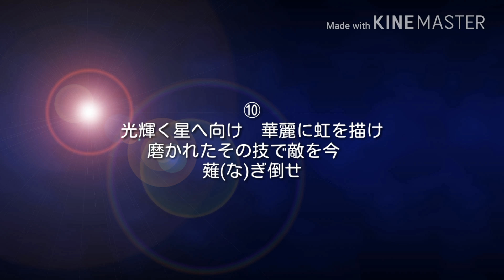【自作】〈プロ野球風〉オリジナル応援歌 10曲メドレー(MIDI)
①夢の舞台を目指して　嵐に耐え抜けよ　輝くその日まで　走り続けろ

②上昇気流に乗せ描け　虹の橋　轟く世界を突き進め　勝利へと

③高く遠く飛ばせ打球を　我らの想いを乗せて　腕力(かいなぢから)　輝(ひか)る技　さぁ今　魅せてくれ

④空の彼方　遥か高く　飛ばせ気迫の一撃　豪快に

⑤この輝(ひか)る大空に　描け大アーチ　飛ばせ○○○　放て今　グランドスラム

⑥鋭く引っ張れ　フェンスぶっ壊す勢いで　輝く大砲　今　かっ飛ばせ

⑦君のその力で　勝利掴み取れ　さぁ気迫の一撃　魅せてくれ

⑧夢見たこの舞台で　華麗に舞い踊れ　空高く飛び立とう　翼広げ今

⑨燦然(さんぜん)と今輝く　君の背中に　勝利へと誘(いざな)う翼　羽ばたけ大空へ

⑩光輝く星へ向け　華麗に虹を描け　磨かれたその技で敵を今　薙(な)ぎ倒せ

※途中、音質が変化しますが特に意味はありません。ご了承下さい。